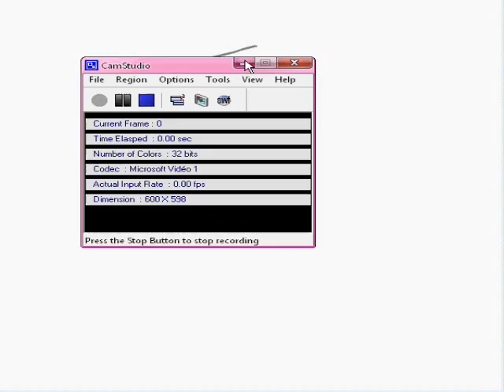Speed Drawing Anime elfe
programs: Drawr (not a program it's a website), camstudio

tools: pen